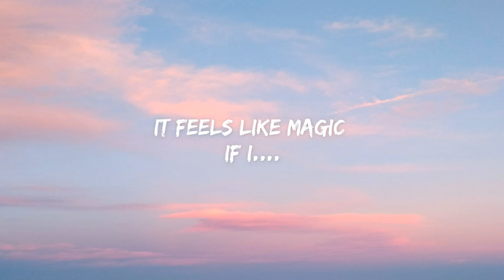Ali Gatie - If I Fall In Love (Lyrics)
🎤// LYRICS // Ali Gatie - If I Fall In Love (Lyrics)

It feels like magic
If I.

Hook

If I fall in love
With you
Then it’d be magic

And if you gave me a chance
Then I could prove
What I’ve been planning

Verse 1

Cuz your smile takes me places I’ve never been
It could travel continents
In our love I’m confident

Cuz your eyes make me see things I’ve never seen
Baby it’s just you and me
You’re part of my destiny

Yah when you talk , it’s different
The way you feel , it really makes a difference
So in love and lately I been thinking
Why are you the one that got me tripping

Baby there’s just something about you got me thinking bout you
Every time you’re r gone I wanna be around you
Tell me where you are , I’ll come and grab you
Girl I’ll never leave cuz I can’t leave without you

You my first and last choice ima always choose you
I would rather die before I lose you
Having you around is something I’m used to
If I gotta lose you now then girl I lose too

But I don’t wanna lose you it’s not an option
If you wanna talk let’s get to talking
Everything you want you know I got it
Ima love you till the end I’m never stopping
Baby

Hook

With you
It’d be like magic

If you gave me a chance

I can’t lose you no, no, no
Girl, I can’t lose you no, no, no
Girl, I can’t lose you no, no